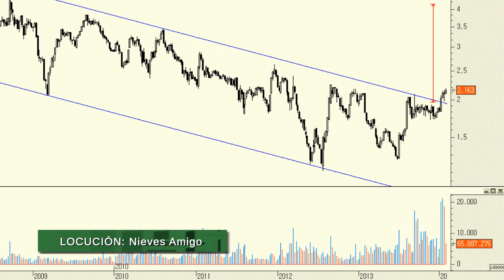Análisis técnico de Banco Sabadell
Durante las últimas semanas hemos asistido a un fuerte movimiento al alza, con la confirmación oportuna por parte del volumen, que ha llevado a los títulos de la compañía catalana a superar el impecable canal bajista por el que se venía desplazando desde finales de 2006. Sin lugar a dudas, estamos ante un claro giro en la tendencia del título.